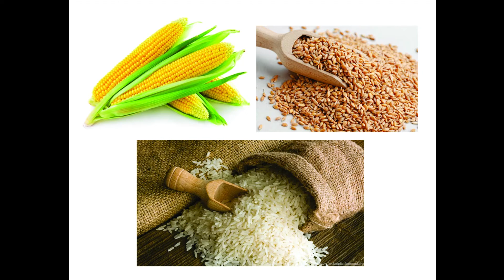यदि धरती की साड़ी मधुमक्खियां खत्म हो जाए तो क्या होगा?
यदि धरती की साड़ी मधुमक्खियां खत्म हो जाए तो क्या होगा? What would happen if the earth's sari bees vanished?